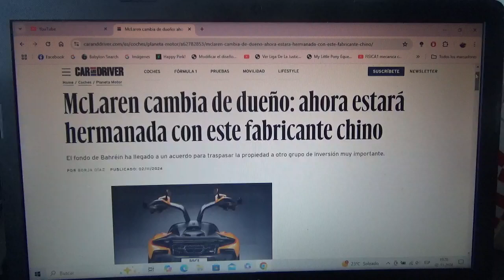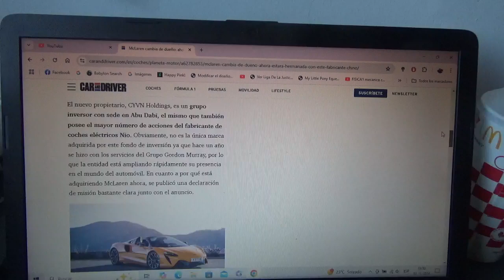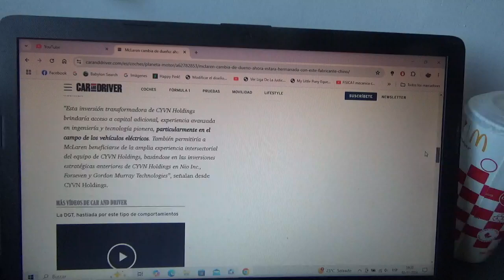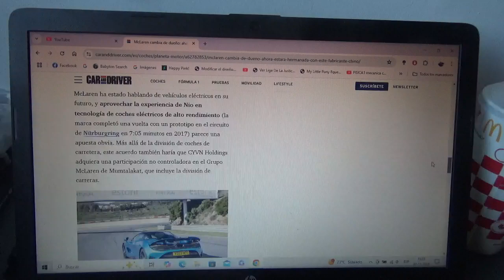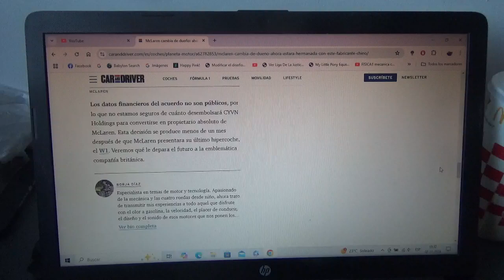Mclaren es adquirida ahora por una empresa de inversión china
Su actual propietario una empresa de inversión árabe llamada Mumtalakat vende la marca automotriz británica de supercoches de Woking a otra entidad llamada CYVN Holdings